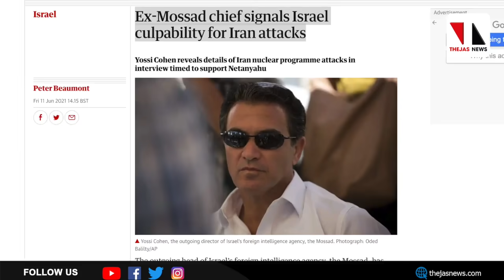ഇറാന്‍ ആണവകേന്ദ്ര സ്‌ഫോടനം: പിന്നില്‍ ഇസ്രായേല്‍ | THEJAS NEWS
ഇറാന്‍ ആണവ കേന്ദ്രത്തില്‍ നടന്ന അട്ടിമറിക്കും ശാസ്ത്രജ്ഞനായിരുന്ന മൊഹ്‌സിന്‍ ഫഖ്രിസാദെയുടെ കൊലപാതകത്തിനും പിന്നില്‍ പ്രവര്‍ത്തിച്ചത് ഇസ്രായേലാണെന്ന് ചാരസംഘടനയായ മൊസാദ് വെളിപ്പെടുത്തുന്നു